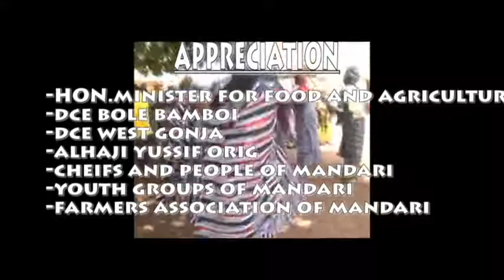Dankari seidubile yam festival